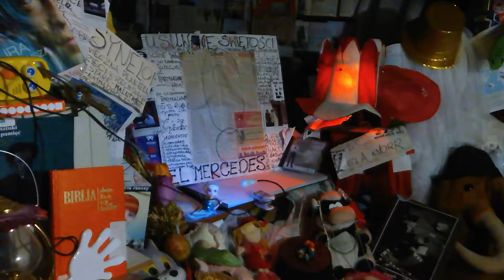DAMY RADĘ,GDY MAZUR ZA DORADZANIE NA STRONĘ PEPICZKÓW PRZEPĘDZIMY I PO LICHWIE!!!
MAKRYNA MIECZYSŁAWSKA JECHAŁA PEWNIE DO SAMEGO RZYMU NA DOBRYM WOZIE. ,NIESIONA PRZEZ BARDZO WIELU MURZYNÓW DIABŁA//-CZY MAKRYNA JECHAŁA DO PAPIEŻA Z MISJA JAKĄŚ,CZY GŁOSIŁA PO DRODZE DO RZYMO--ŁACINY PRAWDĘ Z PISMA ŚWIĘTEGO BIBLII?Z PEWNOŚCIĄ,-NIE!EDUKACJA W RADIU CONCHITA EXTRA,TO COŚ BARDZO ZNANEGO,ŻE LUDZIE WIEDZĄ IŻ KAŻDY NAUCZYCIEL .TEŻ NAWET MUSI SIĘ DOKSZTAŁCAĆ!/CHCIAŁ,CZY,-NIE,TO I TAK DOŚWIADCZENIE CZYNI MISTRZA!NAWET,GDY NAUCZYSZ SIĘ KILKU JĘZYKÓW OBCYCH DOBRZE JEST,ABYŚ DALEJ UCZYŁ TEŻ KOGOŚ INNEGO,ABY SIĘ ZAPRAWIĆ W BOJU!//PIERWSI CHRZEŚCIJANIE,GDY SZLI GŁOSIĆ DWÓJKAMI,BO JEZUS 72-U WYSŁAŁ PO DWU,ABY SZLI OD DRZWI DO DRZWI//-WTEDY OWI CHRZEŚCIJANIE ZAPRAWIALI SIĘ W BOJU O WIARĘ!!!//SZATAN NIE ŚPI I PRAKTYCZNIE DIABEŁ ZAWSZE DZIAŁA,ŻE CIĘŻKO BARDZO BYŁO UTRZYMAĆ SIĘ PIERWSZYM CHRZEŚCIJANOM W WIERZE ZE WZGLĘDU NA PRZEŚLADOWANIA CHOĆBY//-NATOMIAST ŻYDOM TEŻ BYŁO W OGÓLE NAWET I PRAWDĘ POZNAĆ O CHRYSTUSIE,GDY SAMI SOBIE NABRUŹDZILI I CHRYSTUS BYŁ NOWOŚCIĄ DLA NICH,CHOĆ NIE MUSIAŁ JEZUS CHRYSTUS BYĆ NOWOŚCIĄ ZE WZGLĘDU NA 312 PROROCTW,KTÓRE SIĘ NA NIM SPEŁNIAŁY!/-BADAJCIE PISMA,CZY TAK SIĘ RZECZY MAJĄ,-BIBLIA!!!//GŁOSILI WIĘC ZE WZGLĘDU NA WYDANIE ŚWIADECTWA O CHRYSTUSIE I SAMI SIĘ W WIERZE WZMACNIALI//APOSTOŁ PAWEŁ ZABRAŁ DO GŁOSZENIA NAWET MŁODEGO TYMOTEUSZA/-DOBRZE ZROBIŁ!!!//WIEDZA Z PISM WZRASTAŁA/-WIARA TEŻ WZRASTAŁA//-TAK WSPANIALE WYKSZTAŁCENI ŚWIADKOWIE JEZUSA CHRYSTUSA/-ŚWIADKOWIE JAHWE/-ŚWIADKOWIE BOŻY NIE POTRZEBOWALI W KONSEKWENCJI WZRASTANIA W WIERZE UPEWNIENIA W POSTACI CUDÓW DLA POPARCIA,ŻE SA NA DOBREJ DRODZE,BO DUCH JAHWE I TA CIĄGLE ICH WSPIERAŁ W DZIAŁALNOŚCI GŁOSZENIA EWANGELII O CHRYSTUSIE CO DO NADCHODZĄCEGO KRÓLESTWA JEGO!!!PSALM 110 MÓWI PROROCZO WŁAŚNIE,ŻE JAHWE DAŁ MU PANOWANIE I WŁADZĘ NAD ZIEMIĄ/ CZY CHCESZ TERAZ PRZYŁĄCZYĆ SIĘ DO ZBORU,KTÓRY GŁOSI,AŻ DO SAMIUTKIEGO KOŃCA TEGO ZŁEGO SYSTEMU RZECZY?,-ZAPRASZAM/-ZAPRASZAMY PAŃSTWA BARDZO SERDECZNIE SIĘ PRZEKONAĆ,ŻE W ISTOCIE SKORO BIBLIA JEST SPÓJNA LOGICZNIE,TO NIE MA INNEJ DROGI ZBAWIENIA,JAK TA,DROGA BOŻA DROGA:NIE W LEWO,NI W PRAWO NIE ZBACZAJ JUŻ Z NIEJ!!!/CZASEM TRZEBA PRZEJŚĆ PRYSZNIC OŻYWCZYCH WÓD PŁYNĄCYCH ZE SŁOWA BOŻEGO:HEJ PRAGNĄCY,PRZYJDŹCIE TU,-WODĘ ŻYCIA DARMO PIĆ. !/-ZAPRASZAMY!!/-JESZCZE NIGDY NIE BYŁO TAK DOBRZE ,JAK TERAZ W XXI WIEKU,ŻE PRAWDY BIBLIJNE MOŻNA POZNAWAĆ W INTERNECIE,A POTEM MOŻNA PRZEKAZYWAĆ DALEJ JAKO ŚWIADKOWIE POWTARZAJĄC RANO,W POŁUDNIE,WIECZOREM,CZY NAWET IW NOCY! Warszawa Wschodnia//-Warszawa Centralna//-jedna jest Warszawa i wszystko,co ja wypełnia!!!///NIEKTÓRZY MUSZĄ TU PRZYJECHAĆ,ABY PRACOWAĆ,CZY HANDLOWAĆ NIE MA TU LUDZI PRAWOSŁAWNYCH,NI ŚWIADKÓW JEHOWY//ŚWIADKOWIE JEHOWY SĄ W ANGLOAMERYCEBIALYSTOK,WIĘC DALEKO STĄD//A NIE WIESZ,CO TO ZA LUDZIE //DOUCZ SIĘ,A POTEM GADAŁ BĘDZIESZ,BO TO ŚWIĘCI LUDZIE!!!//KONIECZNIE BIBLIĘ SOBIE KUP,TO W OGÓLE ORIENTACJĘ MIAŁ BĘDZIESZ//DO WIDZENIA! TAK!!